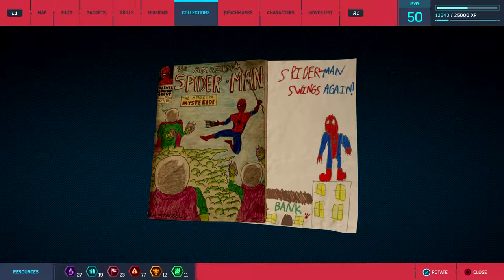100% of Harlem, Fininshing All the Quests - Spider Man PS4 Road to Platinum (Part 46)